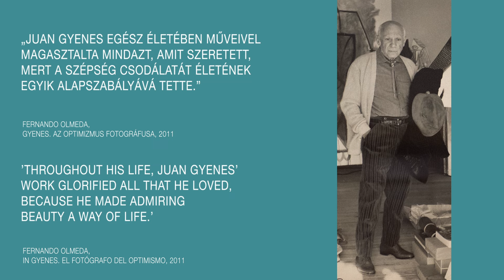Látogatóban Picassónál. Juan Gyenes – Fotókiállítás a Mai Manó Házban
Látogatóban Picassónál. Juan Gyenes

A kiállítás megtekinthető:
2024. május 29. – augusztus 19.
Keddtől vasárnapig 12 és 19 óra között.
Hétfőn és ünnepnapokon zárva
Kurátor: Elena Aparicio
Megnyitó: 2024. május 28., kedd, 17.00
A kiállítást Elena Aparicio, a kiállítás kurátora nyitja meg.

Video: Simon Zsuzsanna, Takács Bori